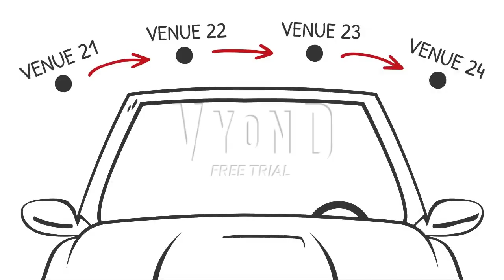Vyond Cringy Version Prt: 7